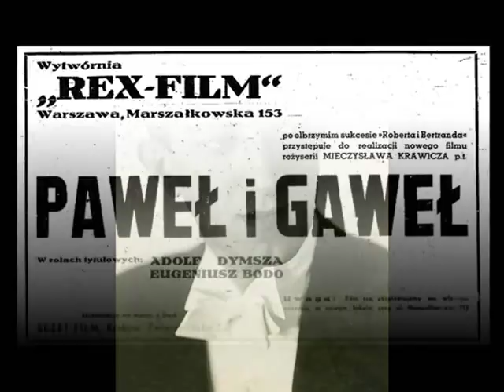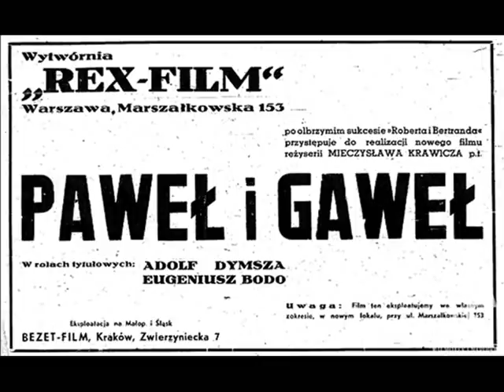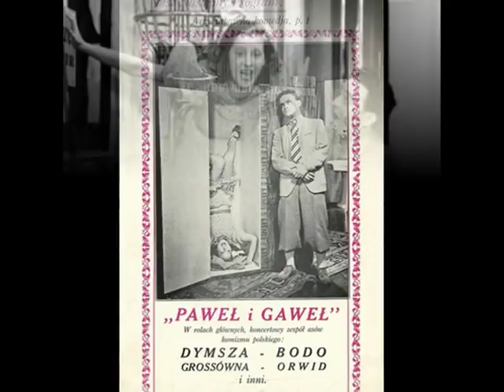1938: Ork. Henryk Wars & Mieczysław Fogg - Ach śpij, kochanie (Ah Sleep, Honey!)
Mieczysław Fogg & Orkiestra Henryka Warsa (Henryk Wars Dance orchestra) – Ach śpij, kochanie (Dlaczego nie chesz spać?) [Ah, Sleep, Honey, Why Don’t You Want To Sleep?] Fokstrot z f-m u „Paweł i Gaweł” (from the Film comedy: Pavel & Gavel) Muz. Henryk Wars, Tekst: Starski, Syrena-Electro 1938 (Polish)

NOTE: This song is one of Polish Golden Hits of the interwar period. Composed by one of moguls of Polish interwar music business Henryk Wars – who was also a fine jazz pianist and dance band leader – it immediately became a nationwide hit and its popularity lasts until today. The awesome music and roles of three leading Polish comedy actors: Helena Grossówna, Eugeniusz Bodo and Adolf Dymsza, are the only advantages of this generally silly comedy. The difficult to believe plot is based on the story of a young and handsome Paweł (Eugeniusz Bodo) owner of a radio equipment store, who goes to Warsaw to advertise in the Warsaw press his invention - a miniature battery-operated radio. In the train compartment, he meets his perennial antagonist Gaweł (Adolf Dymsza), who runs an industrial shop in the same building, and who also goes to the capital. They stop in the same hotel and in the evening Paweł meets in a hotel restaurant a beautiful young stranger, who he falls in love with not knowing, she is the violinist Violetta (Helena Grossówna), who every day must pretend (- blackmailed by her impresario) a thirteen-year-old girl, to attract to the concert halls the audience hungry for the "prodigy children". In that comedy of mistakes, Violetta in some scenes is a grownup artist and in the other – a naughty girl, who “does not want to sleep” and these two men are supposed to play the double roles, alternately: as her admirers or her baby sitters. The film “Paweł I Gaweł” released in autumn 1938 was one of the last Polish blockbuster movies berfore the onset of the 2nd World War.